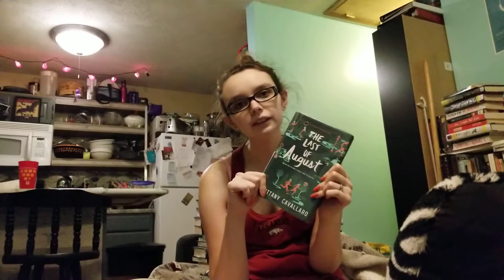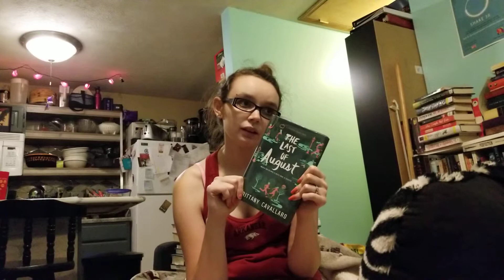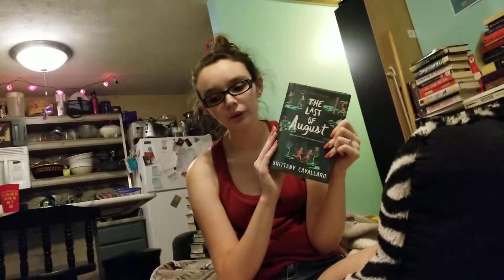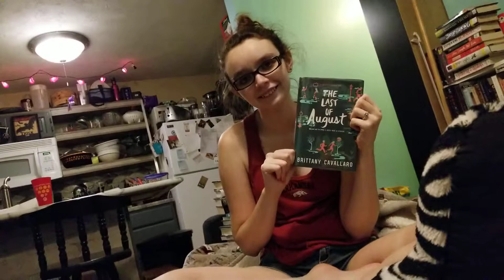The Last of August Review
The Last of August
by Brittany Cavallaro
Charlotte Holmes series book 2